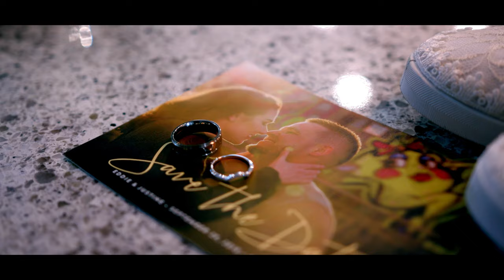"Two People Truly Meant For One Another." - Stunning Philander Chase Knox Estate Wedding!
Justine & Edward's Amazing Wedding Day in Valley Forge Historical Park.